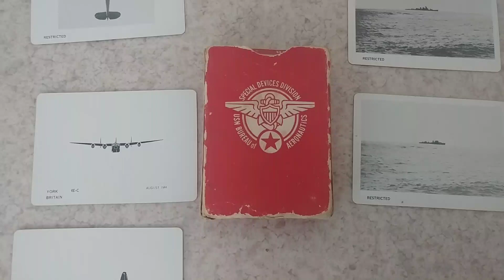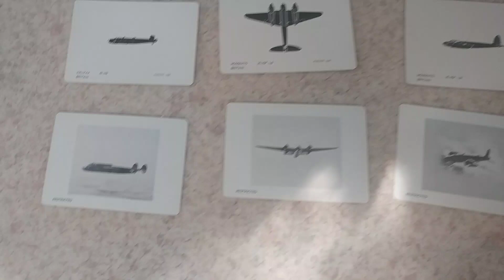WWII Aircraft and Ship Identification Cards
These cards the labeled Special Divices and Division USN Bureau of Aerqnautics, British Aircraft and Ships self - instruction reconition cards RESTRICTED Number 1 and are dated August 1944. The cards are all double sided.